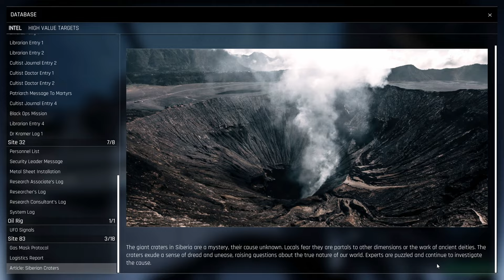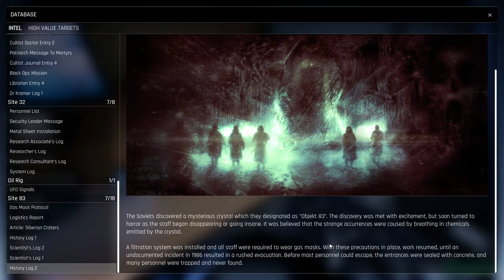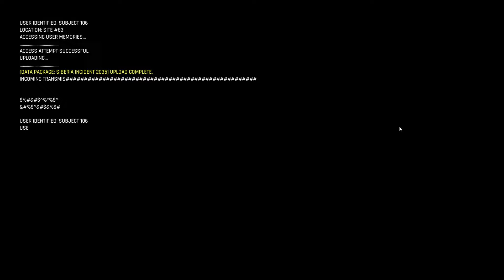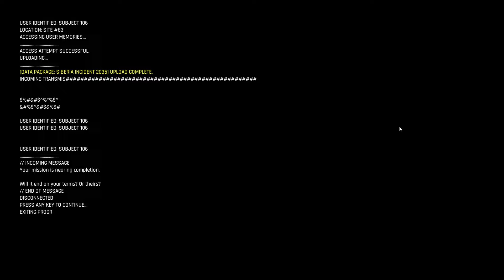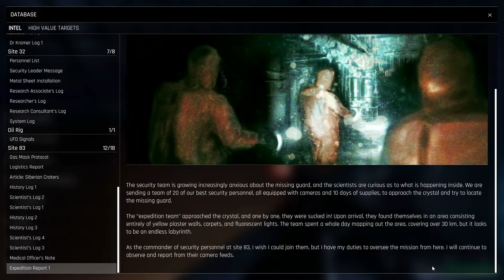Trepang2 - Gameplay Walkthrough Part 4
Sup guys! Come join me on Trepang2 Let's Play Series (No Commentary)

PC Specs:
OS: Windows 11 64bit
Monitor: 1920x1080p
CPU: Ryzen 5 2600
GPU: Colorful RTX 3060 NB DUO
RAM: Teamgroup TForce Vulcan TUF 16gb (2x8gb) 3200mhz